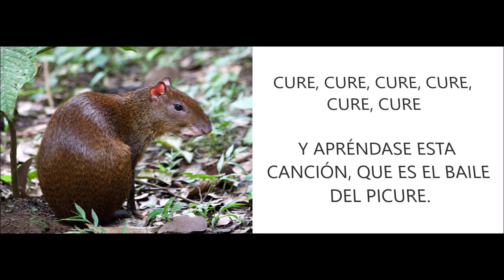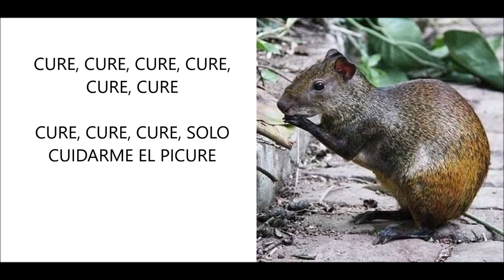EL BAILE DEL PICURE *MUSICA LLANERA COLOMBOVENEZOLANA *MUSICA CON MANDOLINA CRIOLLA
EL BAILE DEL PICURE
MUSICA LLANERA COLOMBOVENEZOLANA
INTERPRETE: OSCAR RIOS
AUTOR Y COMPOSITOR: CARLOS "EL MOCHO" PEREZ
ESTUDIO: AUDIO GENESIS RECORD